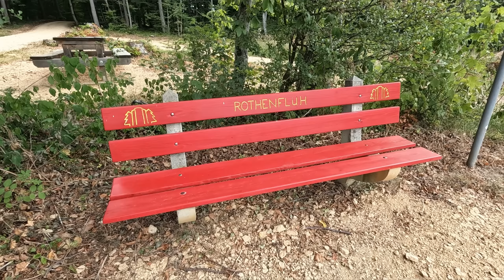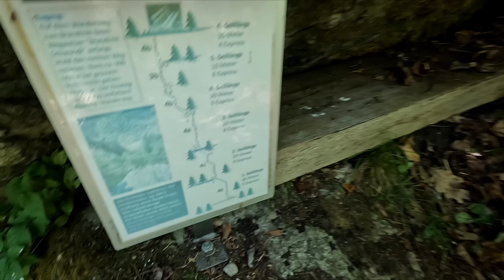Probleme bei der Einreise in die Schweiz mit dem Oldtimer Camper | am Vierwaldstättersee | #6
Nachdem wir wieder fast ein Jahr in Deutschland waren, geht es für uns endlich weiter in die Schweiz. Das Sparen der Maut (oder wie die Schweizer sagen: Schwerverkehrsabgabe) und die Anerkennung als Veteranenfahrzeug funktionierte nicht so wie erhofft.
Aber immerhin sind wir angekommen im Mutterland der Alpen. Nach etwas Entspannung am Vierwaldstättersee geht es für uns an die erste Kletterroute.

Die Aufnahmen sind von August 2022.

 02:46 Grenzübergang Schweiz
 05:31 am Vierwaldstättersee
 10:52 Kletterroute: Toni Zimmermann Weg

Einige Plätze aus dem Video:
Temp Camp Isleten: 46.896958, 8.613337
Parkplatz in Uri südlich von Erstfeld (Nähe Toni Zimmermann Weg): 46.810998, 8.660959

Produkte*:
Unsere Drohne (DJI Air 2S Fly)
Kamera (GoPro 10)
Panasonic Lumix DMC-G81
EDELRID Kletterhelm